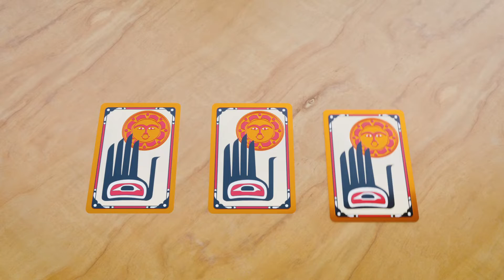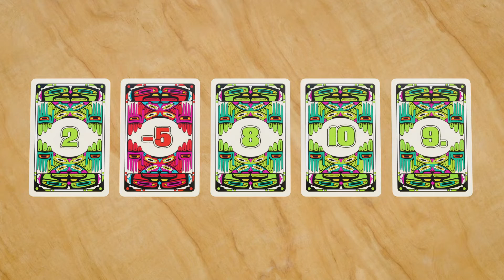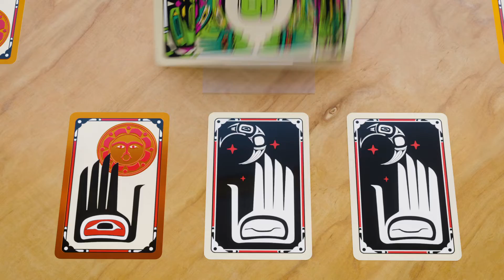COYOTE Erklärvideo (Deutsch) Kurzversion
In COYOTE, dem Bluff-Spiel von Spartaco Albertarelli, seht ihr immer nur die Karten der anderen, aber nie eure eigene. Wer an der Reihe ist, muss eine Zahl ansagen, die unter der Gesamtsumme aller Karten im Spiel liegt, und dabei die letztgenannte Zahl erhöhen.

Alter: 10+ | Anzahl: 3-6 | Dauer: 20 Minuten
Autor: Spartaco Albertarelli
Illustration: Zona Evon Shroyer (Yupik Alaskan Native)
Spielinhalt: 17 Spielkarten, 18 Augenkarten, 1 Coyotekarte, 6 Kartenständer, 1 Regelheft
Veröffentlichungsdatum der deutschen Ausgabe des Spiels: Herbst 2020

RADIANT CULTURE SERIES - Coyote steht in einer Reihe mit unserem von der Spiel des Jahres-Jury empfohlenen Kartenspiel Spicy. Spielschachtel und Kartenrückseiten ziert ein Metallic-Sonderdruck in Kupferfarbe. Kupfer ist in der Tradition der Stämme der Nordwestküste fest verankert als Zeichen für Wohlstand und kulturellen Reichtum. Die Künstlerin Zona Evon Shroyer (Yupik Alaskan Native) ist eine Meisterin der traditionellen Kunst der Nordwestküste, deren Detailreichtum und Komplexität jahrelanges Studium und Übung erfordert. Für die Cover-Illustration von Coyote hat sie dem Coyoten eine moderne Silhouette verliehen, die ganz klassisch mit weiteren Tiermotiven angefüllt ist: Schildkröte, Biber und Bär.

00:00 Story
00:26 Spielaufbau
00:56 Spielablauf
01:46 Gesamtwert ermitteln
02:26 Spicken
02:53 Ende

Weitere Infos findet ihr hier:

► Mehr zu COYOTE...

► Kauf HeidelBAER GAMES direkt ein...
... finde einen lokalen Händler - wir unterstützen sehr gerne den Vorort-Handel, erzählt Händlern auch gerne von uns: